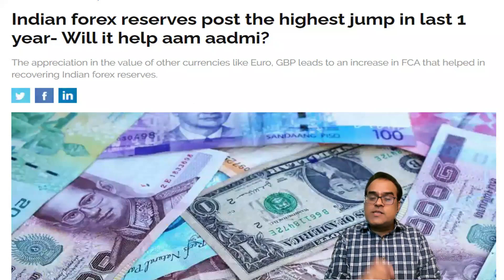बैठे-बैठे कुबेर का खज़ाना खींचा | Analysis By Devesh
Topic - Indian forex reserves post the highest jump in last 1 year- Will it help aam aadmi?